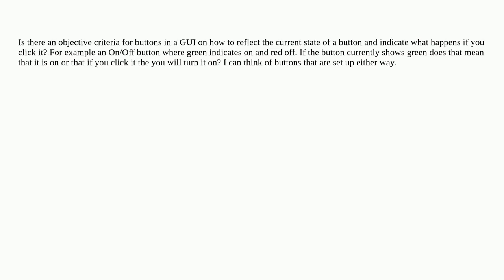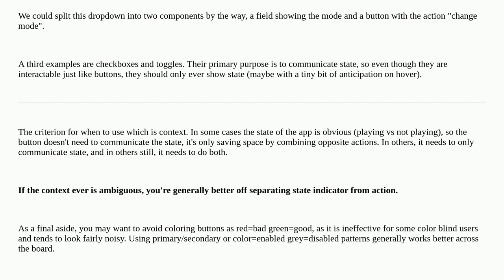Ux: Indicating on/off state and action with button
Indicating on/off state and action with button

A special thanks goes out to the community

  buttons gui-design